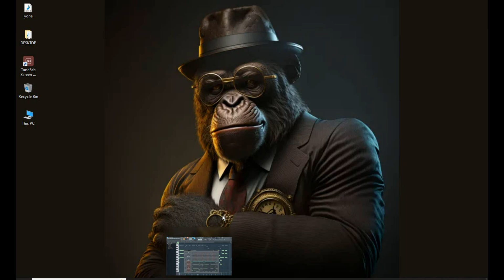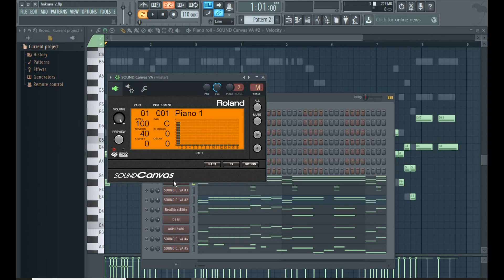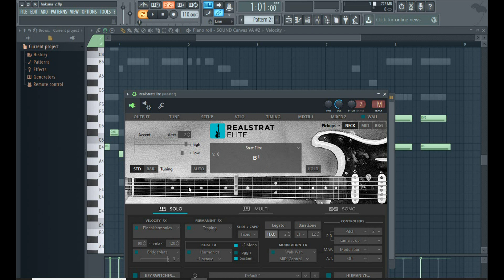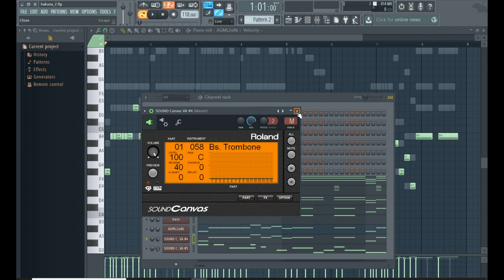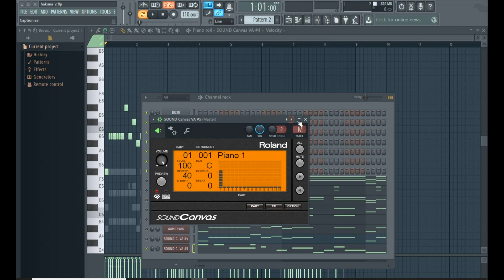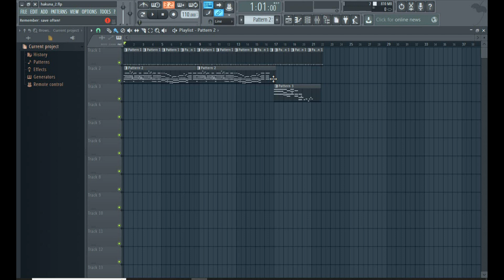How to remake Hakuna Mungu Kama Wewe in fl studio for beginners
How to remake Hakuna Mungu Kama Wewe melodic beat in fl studio for beginners